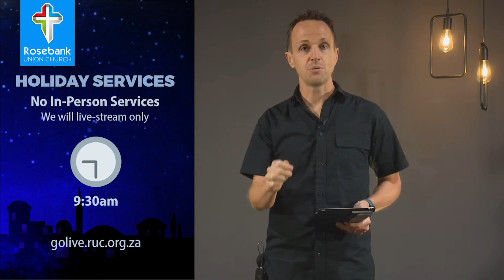Christmas Services Announcements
Please Note that our Christmas service times have change to 7:30am and 9:30am (for both in-person and online).

Due to COVID restrictions, the in-person services are now limited to 100 people. The online services will be hybrid services with some live-streamed elements and some pre-recorded elements.